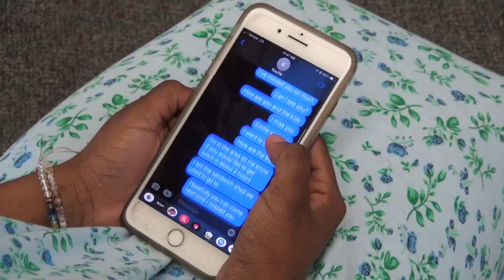Granny Gone Bad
Shining Pink Diamond Productions - Spring 2024